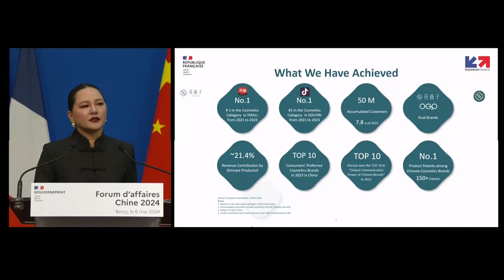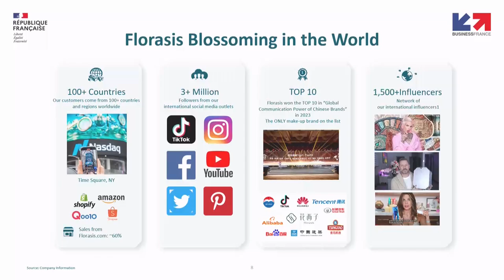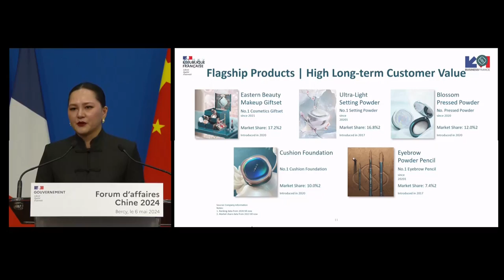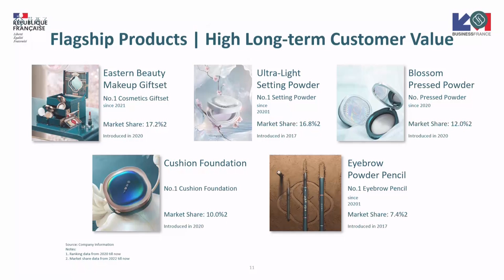Forum d'affaires Chine - Culture x Creativity | Business France